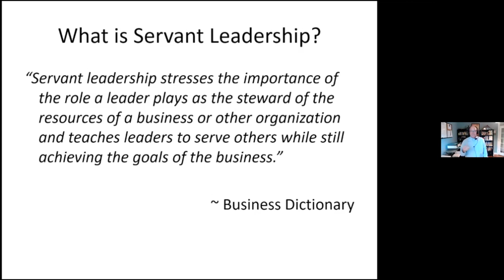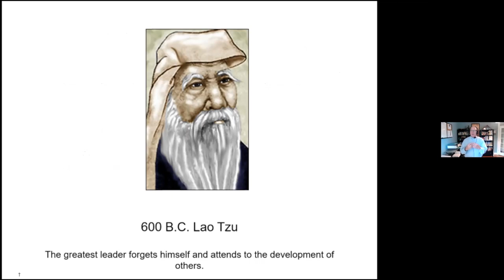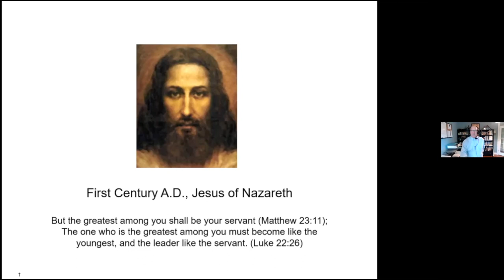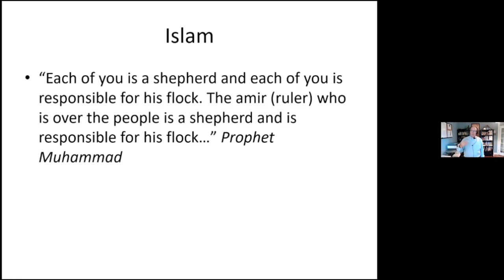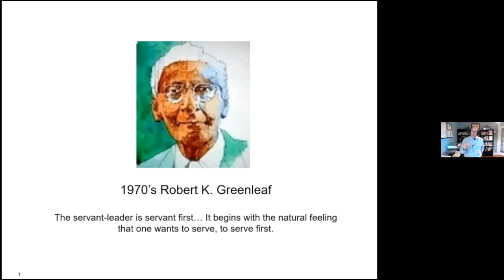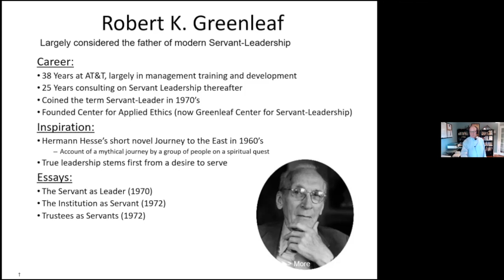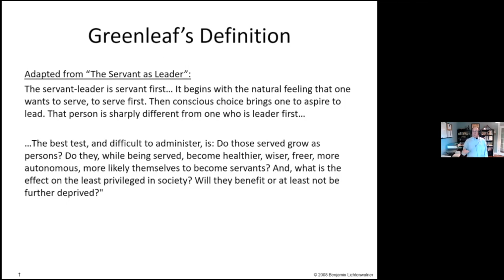What is Servant Leadership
By David McNamee